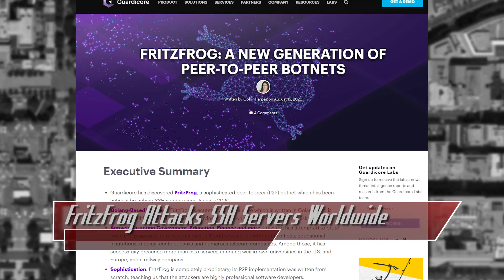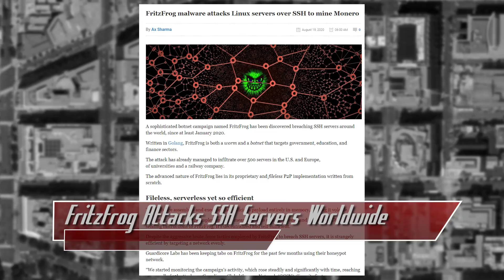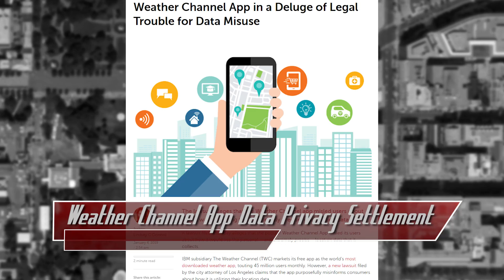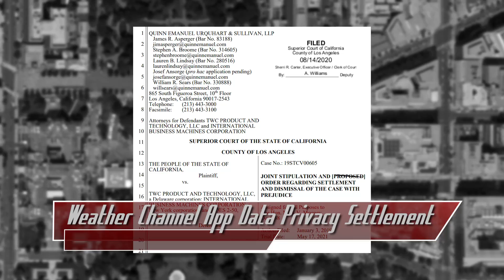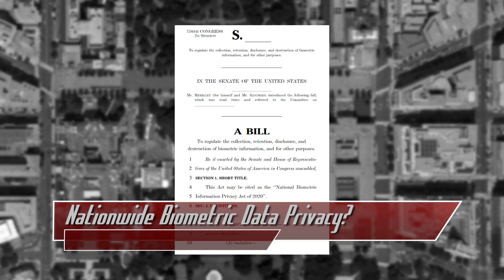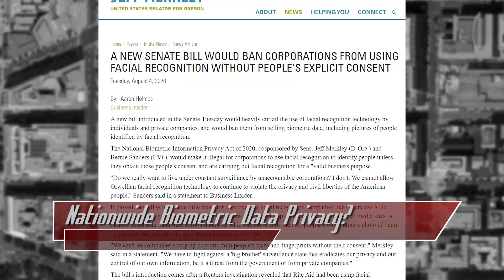New Botnet Hits SSH Servers; Bernie Calls For Nationwide Biometric Privacy - ThreatWire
Hak5 -- Cyber Security Education, Inspiration, News & Community since 2005:
FritzFrog Attacks SSH Servers Worldwide, Weather Channel App Data Privacy Settlement, Nationwide Biometric Data Privacy?! All that coming up now on ThreatWire.

Links:

Via Joel:
P2P Botnet Malware Targets SSH Servers: